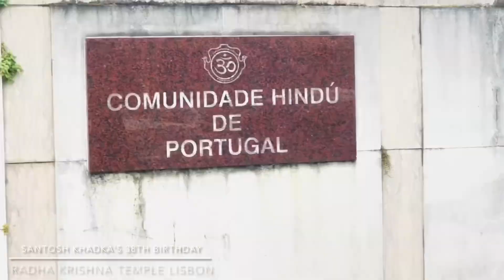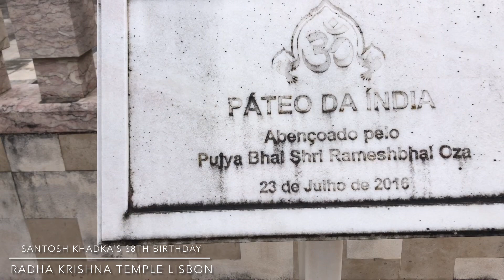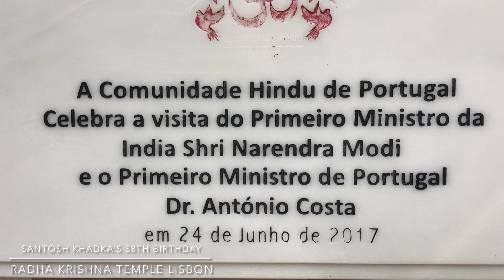RADHA KRISHNA TEMPLE LISBON TEMPLO HINDU RADHA KRISHNA